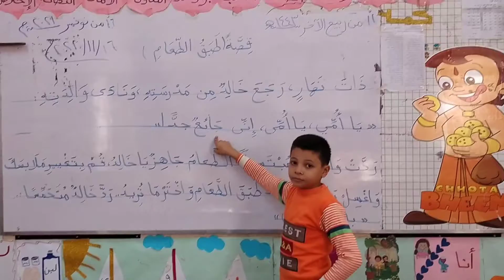المتسابق الثانى فى مسابقة القراءة الطالب /محمد لقمان